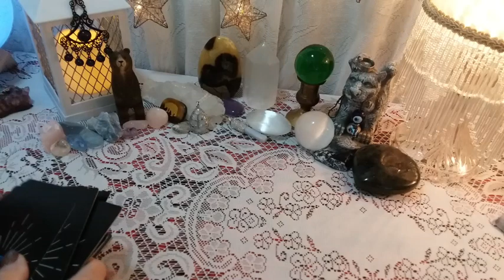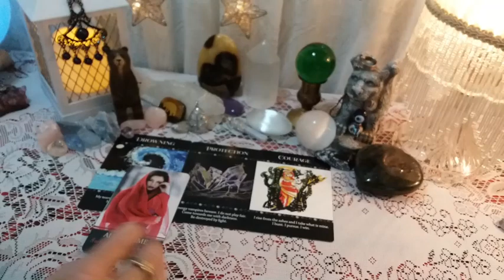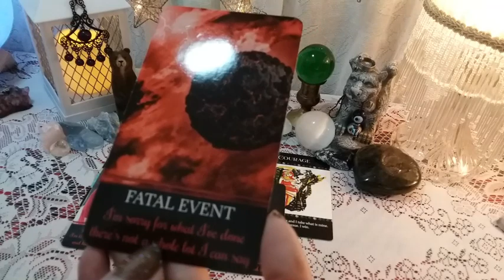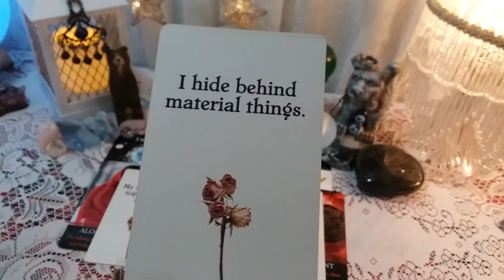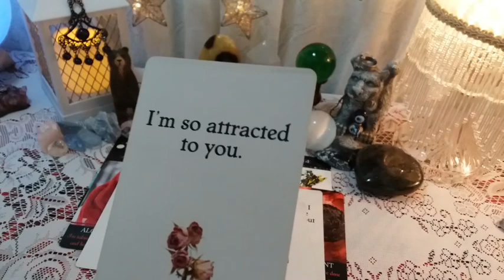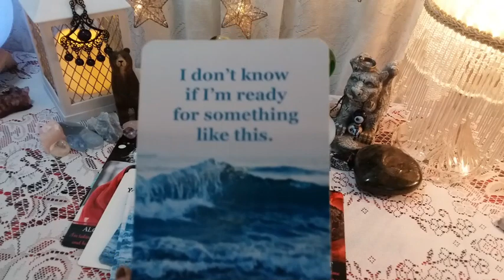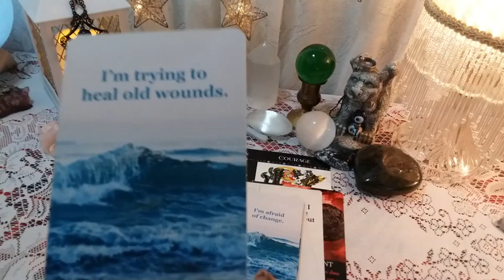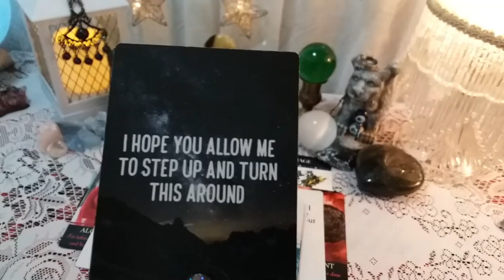♐ SAGITTARIUS 💘📬 MESSAGE FROM YOUR PERSON! 💌 Timeless Weekly Reading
♐ SAGITTARIUS 💘📬 MESSAGE FROM YOUR PERSON! 💌 Timeless Weekly Reading,  LOVE Tarot Reading, Soulmates, Twin Flames, Ex, Crush

Message Decks Used:
*New Decks*

call 988

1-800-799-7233 (SAFE) or  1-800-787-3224 (TTY)